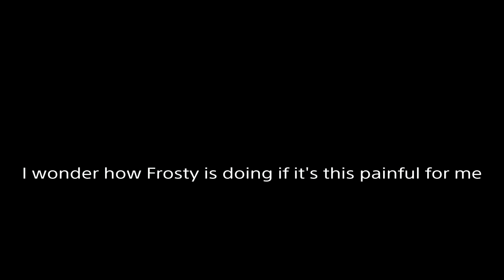"WoRlD iS tOo ReAliStIc FoR rAjAnG"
I know Frosty didn't say that in the video

Some painful moments and the literally most painful encounter with rajang yet to possibly mirror what was going through Frosty's head more than a year ago